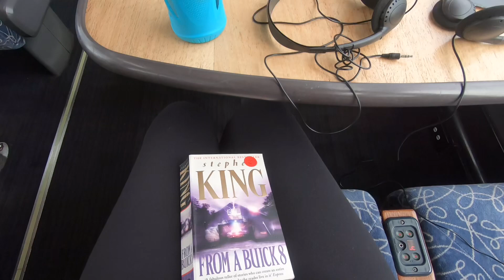New Zealand Coastal Pacific Train | Christchurch to Picton, South Island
March 2023, end of New Zealand summer